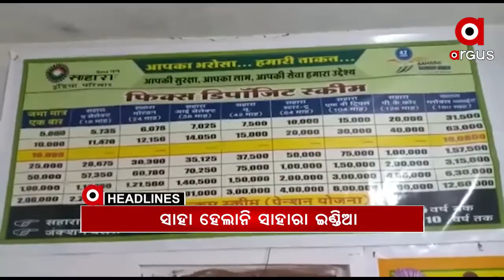Headlines 10Am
ଲାଲକିଲ୍ଲା ଯିବେ ଗୃହମନ୍ତ୍ରୀ ଅମିତ ଶାହ...
ଟ୍ରାକ୍ଟର ରାଲିରେ ହିଂସାକାଣ୍ଡ ପରେ ଚାଷୀ ସଙ୍ଗଠନରେ ଫାଟ...
ଆଇନ ରକ୍ଷକ ହାତରେ ଲାଗିଲା ହାତକଡି…
ଅଳ୍ପକେ ବର୍ତିଲେ ୪୦ ଯାତ୍ରୀ
ଝଡିଗଲା ଝରାଫୁଲ...
ମୋ ଗୁହାଳ ଯୋଜନାରେ ଘୋଟାଲା...
ସାହା ହେଲାନି ସାହାରା ଇଣ୍ଡିଆ...
ଆଜି ଶ୍ରୀମନ୍ଦିରରେ ଶ୍ରୀଜୀଉମାନଙ୍କର  ହେବ ପୁଷ୍ୟାଭିଷେକ ନୀତି...